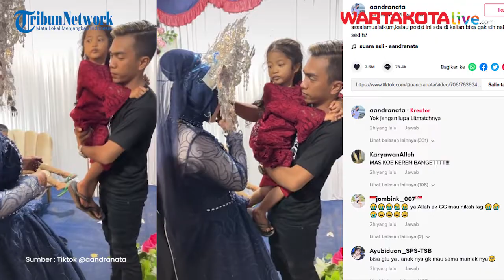Tegar Banget, Gendong Anak Hadiri Pernikahan Mantan Istri dan Berpelukan dengan Pengantin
Dalam video, seorang ayah menggendong anak perempuannya naik ke pelaminan untuk bertemu wanita yang tak lain adalah mantan istrinya.